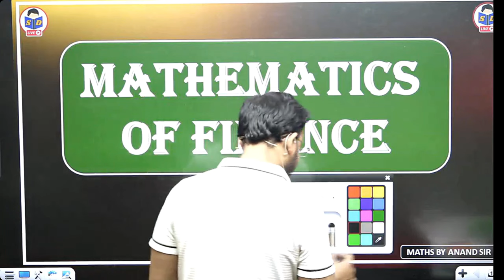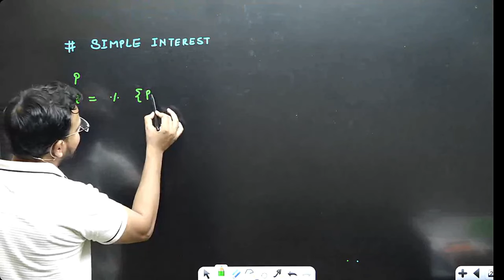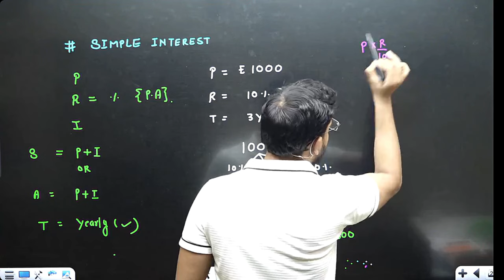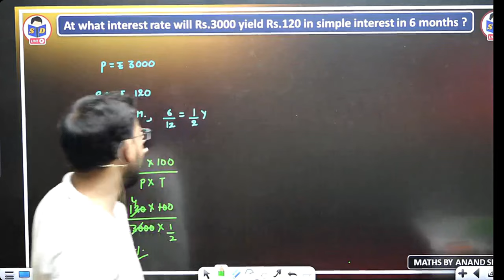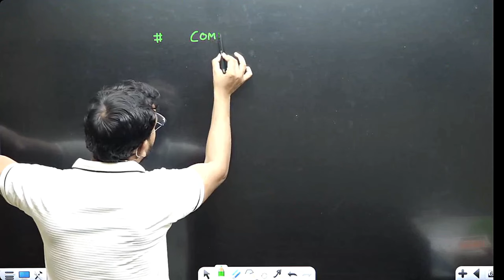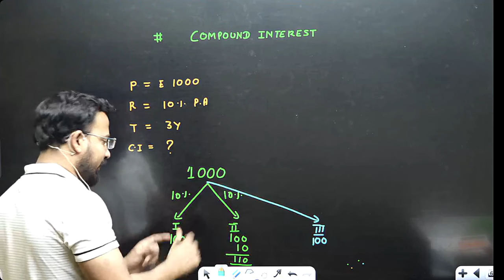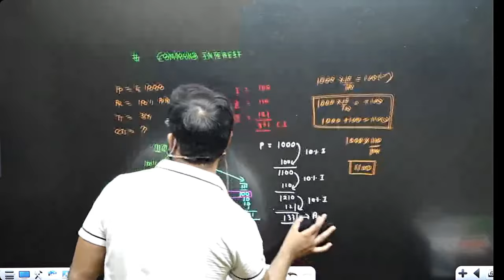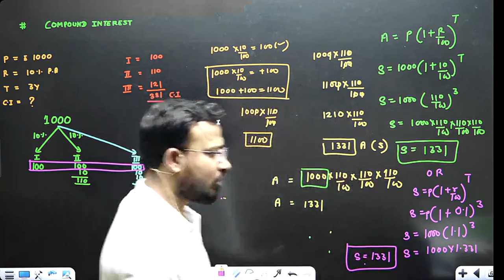business maths for bcom | simple and compound interest | mathematics of finance | part 1 | 2nd year